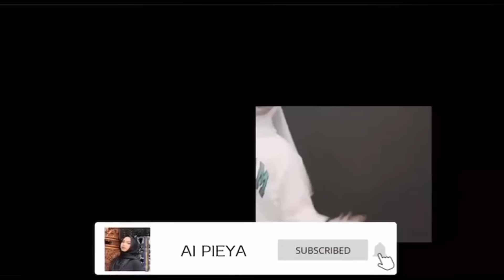SUPRISE YANG TAKKAN DILUPAKAN ! PIEYA SEBAK SUPRISE KALINI !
ATE KOME !!

Content ni maybe tak menarik dimata korang
Tapi tetap nak simpan sini as a kenangan ✨

TANPA MEREKA TIADA SEMANGAT SAYA DISINI LOVE YOU ALL 🫶🏻

BIUBIU ❤️